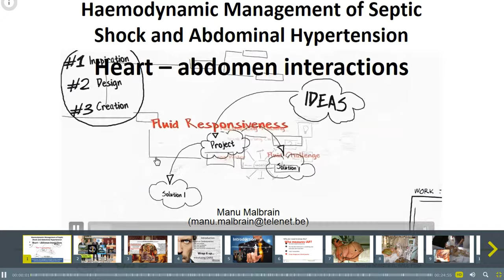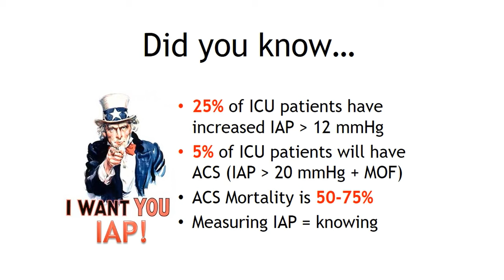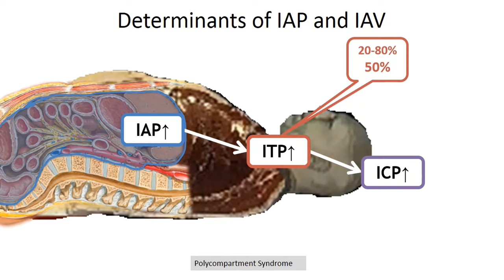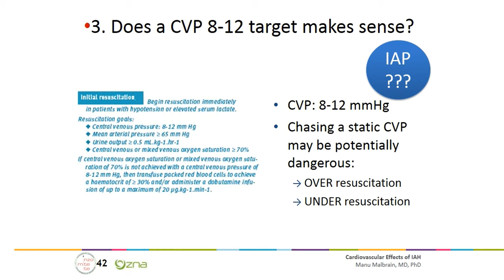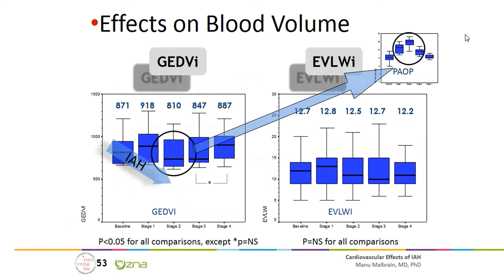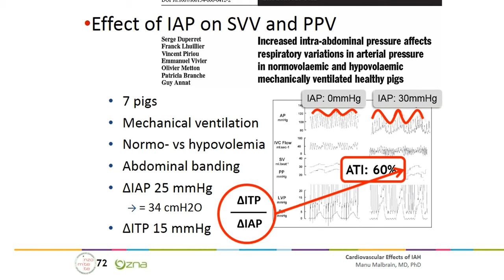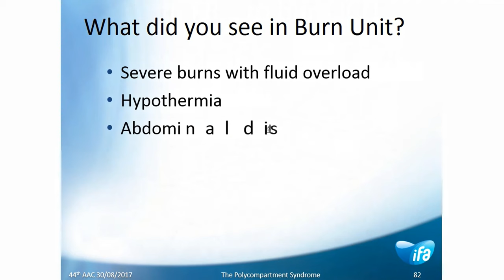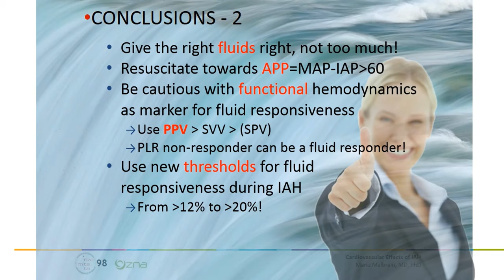Shock with intra abdominal hypertension Manu Malbrain 2017